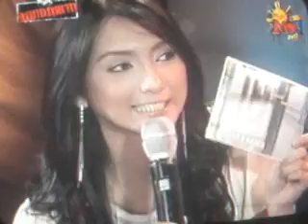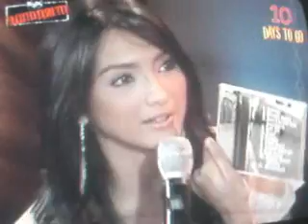STELLA'S NOTCH @ Bandarito: EVIL JILL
Stella's Notch on a 30-min band-oriented show at the no. 1 Philippine TV music channel.

Stella's Notch is an LA-based Fil-Am band composed of former Sugar hiccups vox Melody del Mundo on vocals/guitar, Jeremy Arcinas on bass, Dennis Diaz on keyboards/guitar, and Miguel Rodriguez on drums.
This song is from their debut album, "Beyond Wonderland", which is now available at Mag:Net Katipunan and Mag:Net Bonifacio High St.